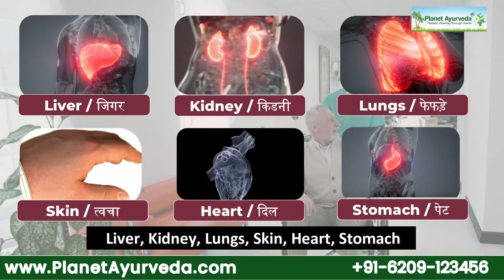Can Ayurvedic Medicines Relieve Ulcerative Colitis Completely? Patient from Pune Stopped Treatment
Ulcerative colitis (UC) is a chronic condition that affects the colon, causing inflammation, pain, and discomfort. Many people turn to alternative treatments like Ayurveda to manage this condition. In this case, a patient from Pune, suffering from ulcerative colitis, sought Ayurvedic remedies, and after a period of treatment, they stopped using the medications altogether.

This story likely raises the question of whether Ayurvedic medicines can completely relieve the symptoms of ulcerative colitis. Ayurveda offers natural approaches for managing the root causes of the disease through dietary changes, lifestyle modifications, and herbal formulations. Ingredients like kutaja, bilva, and pomegranate are often recommended to soothe inflammation and restore digestive balance.

The patient’s decision to stop treatment might indicate significant improvement or even remission of symptoms, showcasing the potential effectiveness of Ayurveda in managing chronic illnesses like UC. However, each patient's response to Ayurvedic treatment can vary. Consulting an Ayurvedic expert and undergoing continuous monitoring is essential for maintaining long-term gut health.

This case study highlights the promise of Ayurveda but also the need for a personalized and comprehensive approach for lasting results.

Planet Ayurveda has Many Different Combo Packs for UC & IBD for different stages and conditions varying from patient to patient. Choose Your Personalized Combo Consulting with TOP AYURVEDA EXPERT NOW